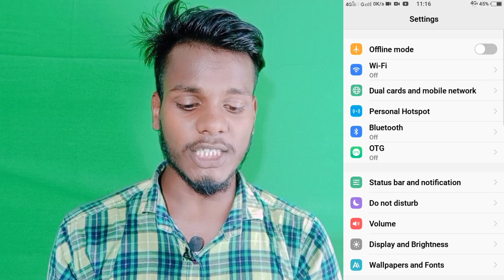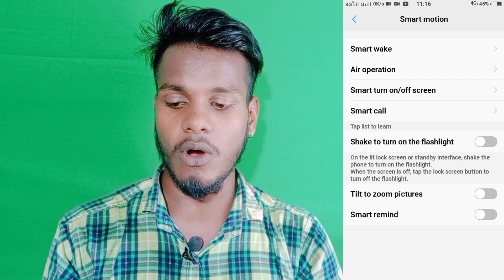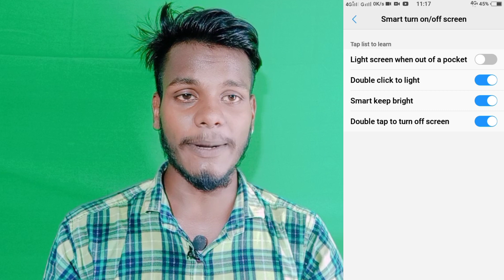How To double Tap On Off Screen On Vivo Y91 || Vivo Y91 Double Tap On Off Screen Setting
Vivo Y91 double Tap On Off Screen
How To Double Tap On Off Screen Vivo Y91
How To Use Double Tap On Off Screen Vivo Y91
Vivo Y91 Double Tap Karo Aur On Off Ho Jayegi Screen
Double Tap On Off Screen Vivo Y91

My Camera

My Trypod
My Light